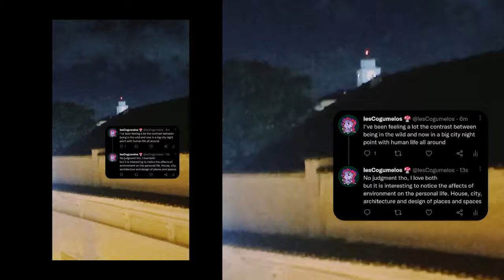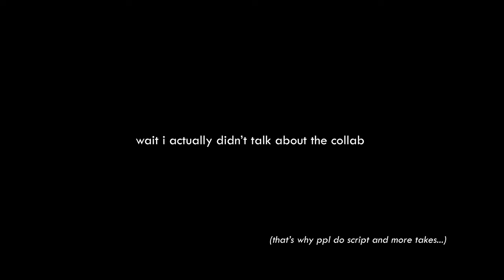Art process as meditation, nature vs city ! Rio de Janeiro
Video process about the context where the artwork Elemental, my first visionary piece, was created and developed.
In collaboration (music) with @caiomarquex